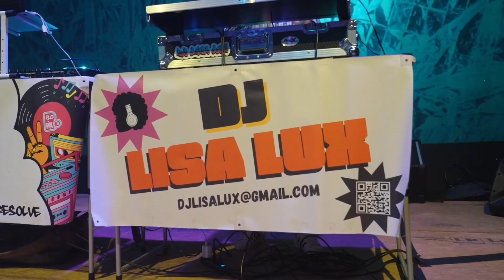Ladies First 2024 | Commercial Recap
Sneakvibing Media's 2nd annual "Ladies First" event at Torn Space Theater in May 2024 honors Buffalo's most influential women in Hip-Hop. This special event included DJ sets by Lisa Lux, Little Italy, a dance performance created by Yanava "Navi" Hawkins, a rap performance by rising rapper Pretty Bulli, and a short-form interview film of 18 women working in the city's visual art and hip-hop community.

Filmed by Luqman Muhammed - Special Thanks to Torn Space Theater.

Created by Schondra Aytch